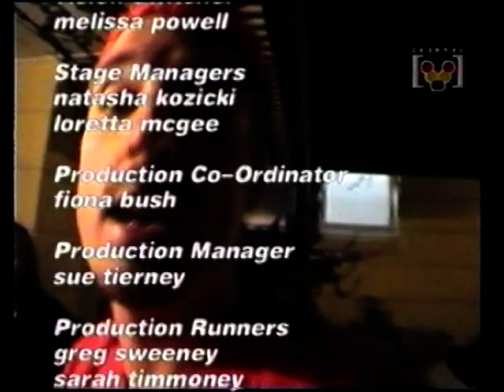shihad - big day out sydney 2000 part 3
Final part of shihad live
Setlist: Sydney BDO 26/1/00
Home Again (Ending)
Backstage Shenanigans